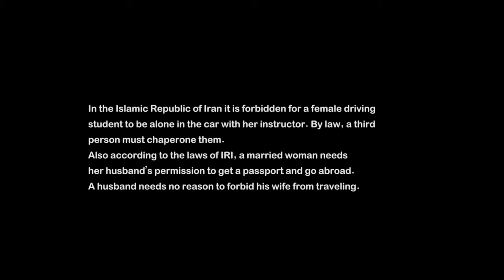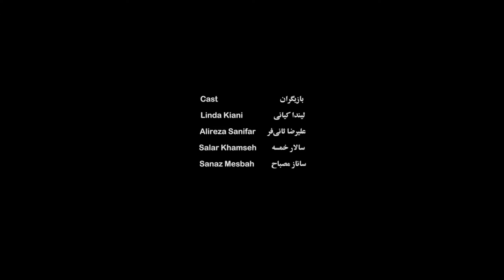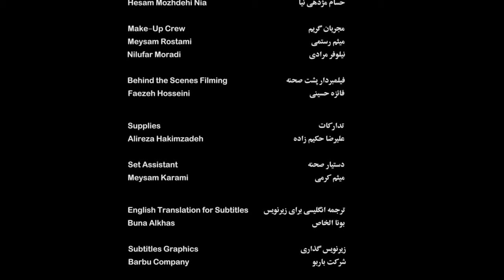Iranian woman can't learn to drive without her husband | "Driving Lessons" - by Marziyeh Riahi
According to the laws of Iran, Bahareh must have her traditional, chauvinistic husband accompany her to driving lessons so she and her instructor will not be alone.

This short film won the following awards:

- Grand Prix / International Shortfilm Festival Landau – La.Meko, 2021
- Barran Award / Karama Yemen Human Rights Film Festival, 2021
- Best Short Narrative award / 21st edition of Through Women's Eyes International Film Festival, 2020
- Special Jury Award / 13th Film Festival for Women's Rights, 2020
- Best Narrative award  / 42nd Big Muddy Film Festival, 2020

Original title - Class Ranandegi (Driving Lessons)
Director - Marziyeh Riahi
Writer - Marziyeh Riahi
Producers - Marziyeh Riahi, Babak Rezaei
With - Linda Kiani, Alireza Sanifar, Salar Khamseh, Sanaz Mesbah
Year - 2019